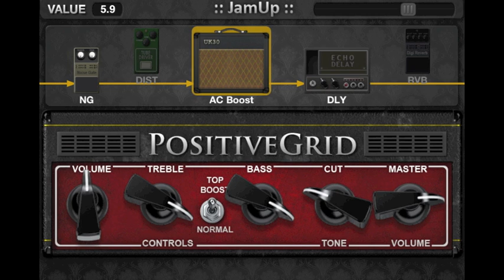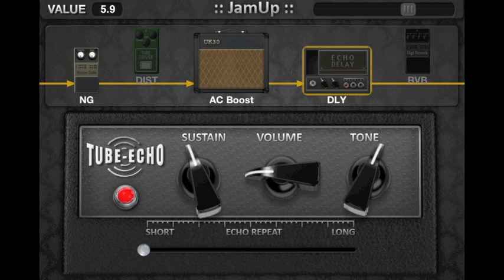JamUp Lite Test 2: State of Grace verse